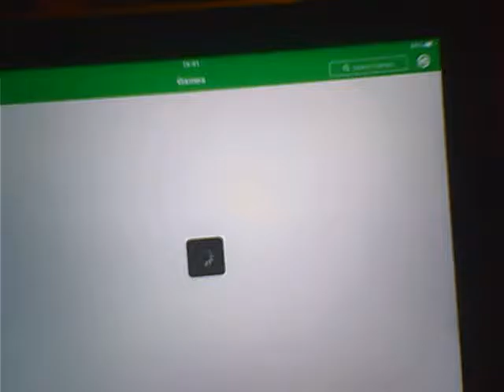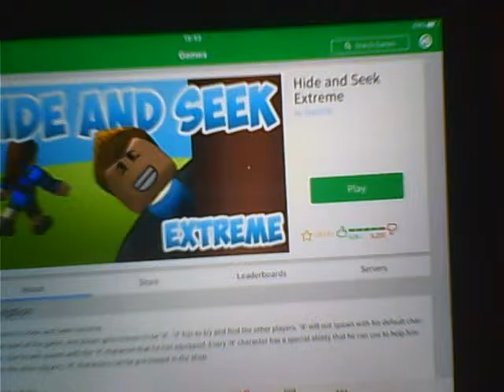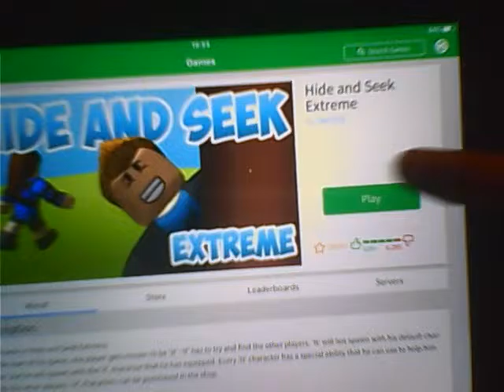wayne manor and batcave world